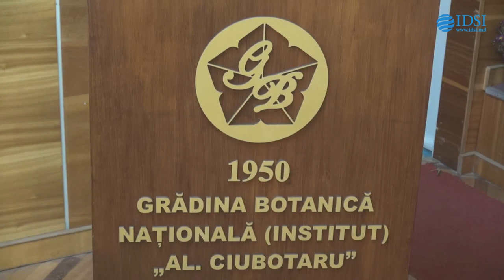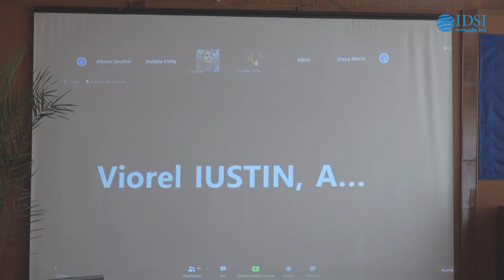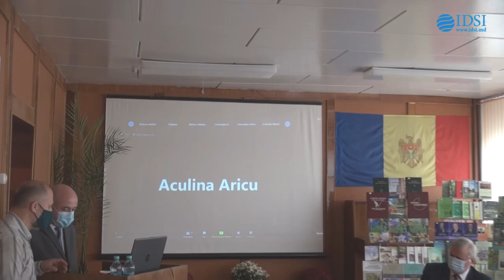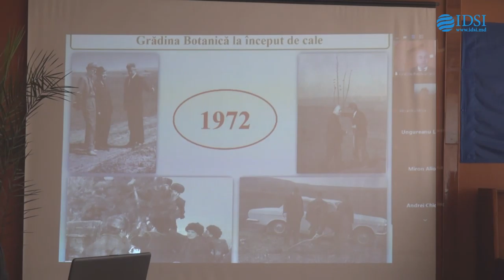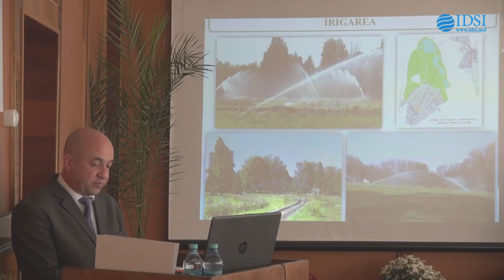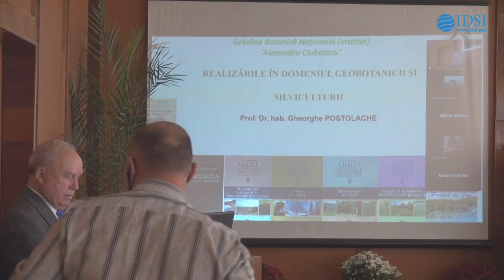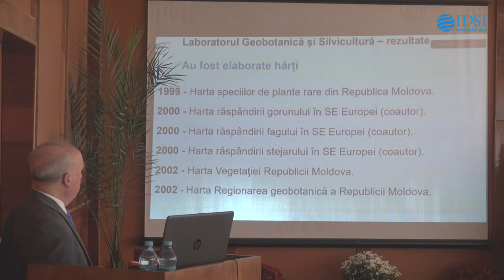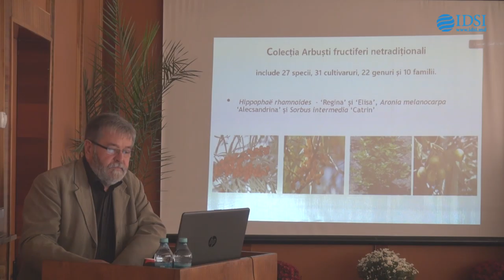Conferința științifică consacrată aniversării a 70-a de la fondarea Grădinii Botanice, I parte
Vă invităm să participați la lucrările Conferinței științifice (online) consacrate aniversării a 70-a de la fondarea Grădinii Botanice Naționale (Institut) “Alexandru Ciubotaru”, care va avea loc la 30 octombrie 2020, în incinta Grădinii Botanice.
MD 2002, Chișinău, str. Pădurii 18
Grădina Botanică Națională (Institut)
“Alexandru Ciubotaru”

COMITETUL ȘTIINȚIFICO - ORGANIZATORIC
 Ion ROȘCA - dr., președinte, director al Grădinii Botanice Naționale
                      (Institut) „Alexandru Ciubotaru”
Aliona MIRON - dr., vicepreședinte, director adjunct pentru știință
Alina CUTCOVSCHI-MUȘTUC - dr., secretar responsabil, secretar
                                                               ştiinţific

Membrii comitetului
Maricica COLȚUN - dr., Serviciul Transfer Tehnologic și Marketing
Gheorghe POSTOLACHE - dr. hab., șef, Laboratorul Geobotanică și Silvicultură
Veaceslav GHENDOV - dr., șef, Laboratorul Floră spontană și Herbar ”Andrei Negru”
Valentina ȚÎMBALÎ - dr., șef, Laboratorul Plante de Teren Protejat
Nina CIORCHINĂ - dr., șef, Laboratorul Embriologie și Biotehnologie
Tatiana SÎRBU -  dr., șef, Laboratorul Plante Ornamentale
Victor ȚÎȚEI -  dr., șef, Laboratorul Resurse Vegetale
Vasile BUCAȚEL - dr., șef, Laboratorul Dendrologie
Alexandru TELEUȚĂ - dr., Laboratorul Resurse Vegetale
Nina CIOCÂRLAN - dr., Laboratorul Resurse Vegetale
Elena TOFAN-DOROFEEV - dr., președinte Comitetul Sindical
Vitalie MÎȚU - director adjunct pentru activitatea administrativă